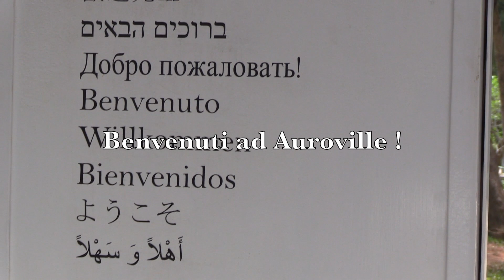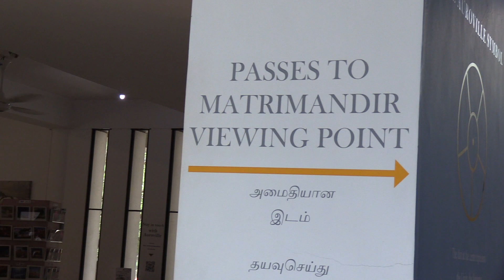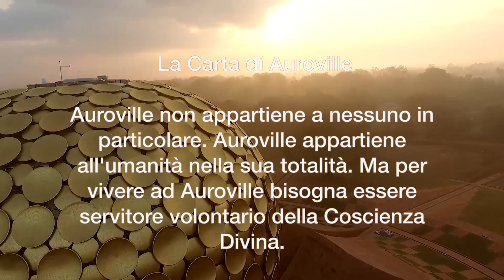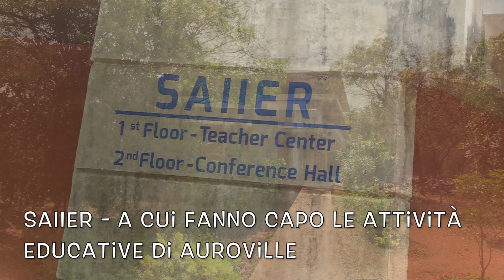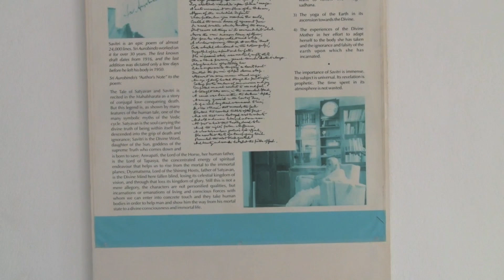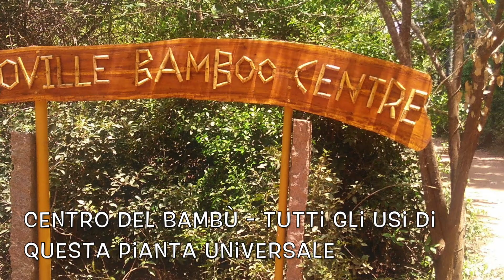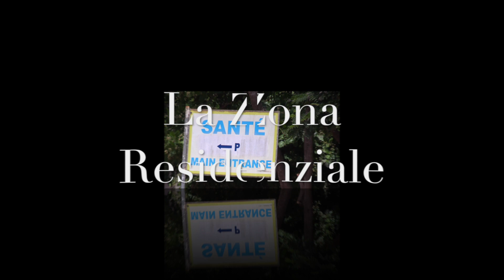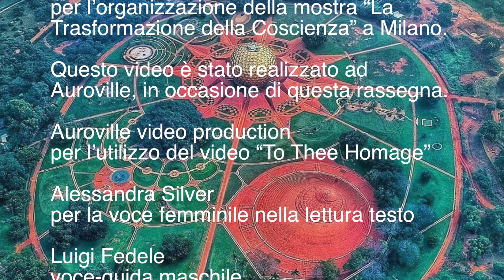Benvenuti ad Auroville !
Un video di presentazione generale di Auroville, in lingua italiana.
Preparato per la manifestazione "La Trasformazione della Coscienza" svoltasi a Milano dall'8 al 15 Aprile 2019 e dedicata alla visione profetica di Sri Aurobindo e Mėre, ed allo Yoga Integrale.

A general presentation video about Auroville, in Italian language.
Prepared expressly for the event "The Transformation of Consciousness" which took place in Milano (Italy) from the 8th to the 15th of April, dedicated to the prophetic vision of Sri Aurobindo and Mother, and to the practice of Integral Yoga. Click the subtitles option for subtitles in English language.